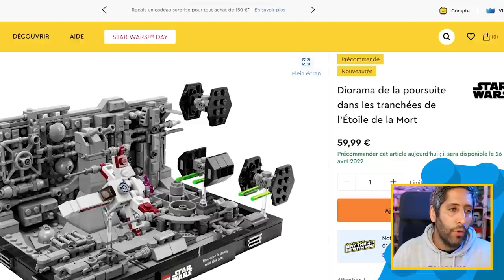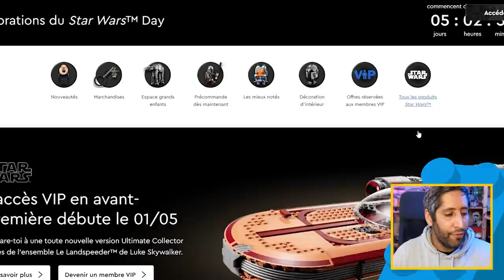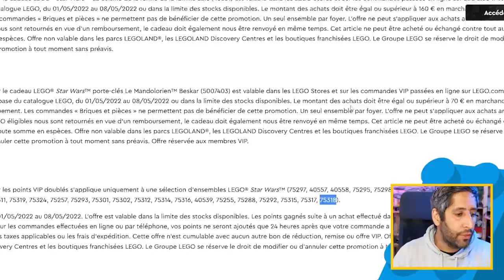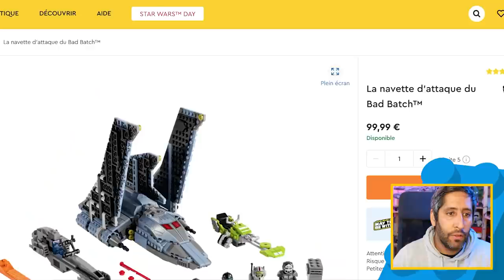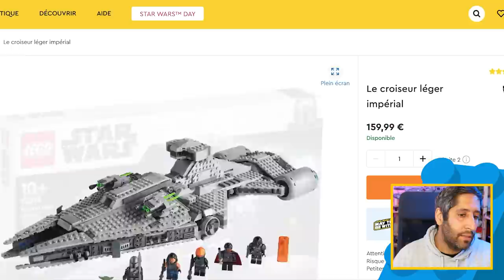POURQUOI IL FAUT ATTENDRE LE MAY THE 4TH LEGO (et ne pas craquer ce soir!)